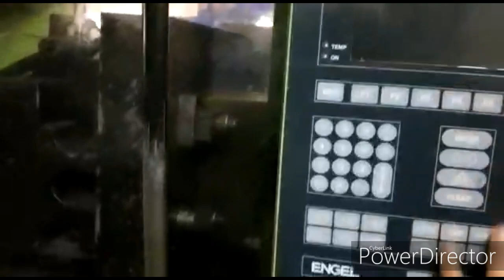Tie bar less injection moulding machine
Tie bar less injection moulding machine (all electric injection moulding machine ) (what is Engel machine )